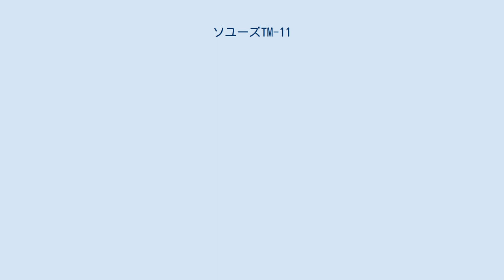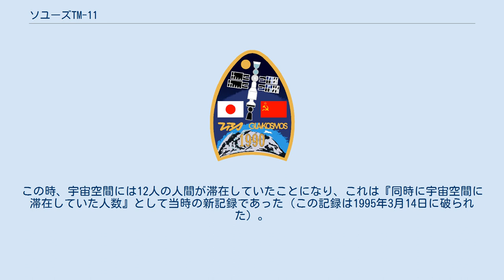ソユーズTM-11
ソユーズTM-11 (Союз ТМ-11 / Soyuz TM-11) は、宇宙ステーション・ミールへの往来を目的とした、11回目の有人ミッションである。
コールサインは「デルベーント」。
TBSのジャーナリストで宇宙飛行士の秋山豊寛が、日本人として初めて宇宙を訪れ、その様子は特別番組『日本人初!宇宙へ』で放映された。
 打ち上げの際、ソユーズロケットのブースターやノーズフェアリングに日本の国旗と「TBS宇宙プロジェクト」スポンサー各社の広告ならびにTBSのロゴマークが描かれた。
降下モジュールに持ち込まれたカメラは、秋山の所属するTBSに宇宙飛行士の映像を送った。
 ソユーズTM-11は、ミールとドッキングする直前に日本の上空が飛行ルートに当たったことから、ドッキングに備えてランデブー飛行するミールとソユーズTM-11を、日本各地から見ることができた（地上は既に暗くなりつつあるものの、上空のミールとソユーズは、日没直後で太陽光を多く反射する好条件が揃ったために良く見えた）。
 TBSはソ連の宇宙機関グラブコスモス (Главкосмос / GLAVKOSMOS) にこの飛行の資金を提供した。
ソビエト連邦政府は、これを彼らの初めての商業飛行と呼び、1400万ドルを得たという。
秋山は宇宙滞在期間中、毎日10分間のテレビ番組1つと20分間のラジオ番組2つに出演した。
170kgの放送機材はプログレスM補給船で運ばれ、ソユーズTM-10でミールに滞在していたゲンナジー・マナコフとゲンナジー・ストレカロフによって前もって組み立てられていた。
テレビカメラ（ソニー製）はPAL方式であり、ミールからモスクワまでの地上伝送はSECAM方式であった。
日本での放送はNTSC方式で行われた。
秋山の座席は12月5日にTM-10に移された。
12月8日にTM-10は帰還を開始した。
秋山たちの着陸の様子は、TBSによってカザフスタンから中継された。
（「映像情報メディア工学総合大事典」継承技術編） ソユーズTM-11は175日間ミールとドッキングしたのち、ソユーズTM-12でミールを訪れたヘレン・シャーマンを含む3人で地球へ帰還した。
 ちなみに、ソユーズTM-11と同日にアメリカではSTS-35（コロンビア）が打上げられた。
この時、宇宙空間には12人の人間が滞在していたことになり、これは『同時に宇宙空間に滞在していた人数』として当時の新記録であった（この記録は1995年3月14日に破られた）。